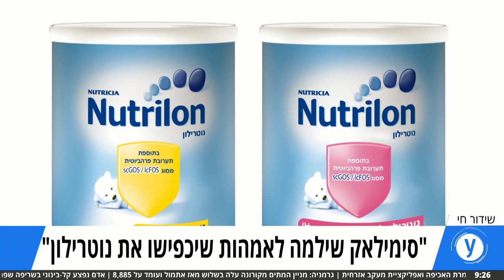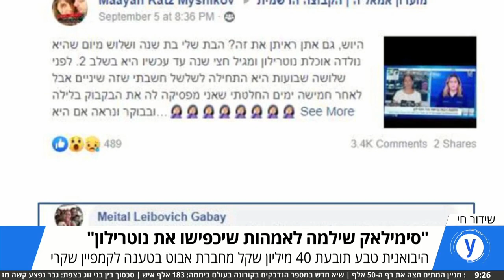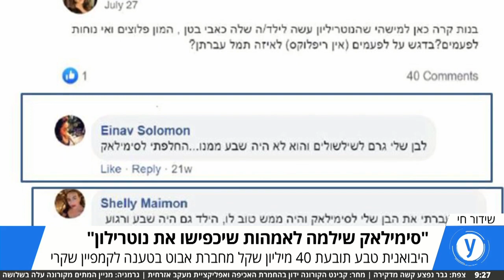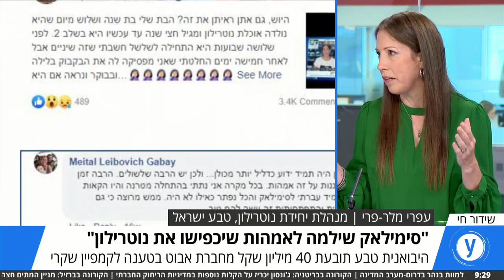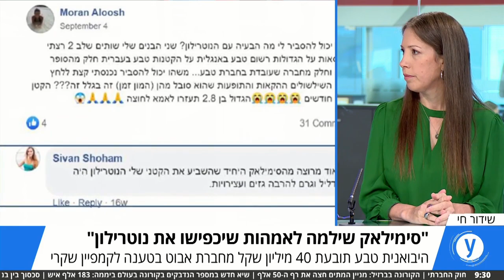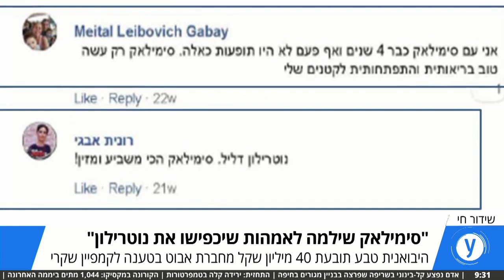מנהלת יחידת נוטרילון בטבע: "סימילאק שילמה לאמהות שיכפישו את נוטרילון"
טבע, יבואנית נוטרילון, תובעת את יבואנית סימילאק בטענה כי ניצלה שינוי בלוגו של התרכובת וטענה כי "הפורמולה שונתה וגורמת לתחלואת תינוקות". לפי התביעה, היבואנית, בעזרת סוכנות משפיעני הרשת דה לידרס, שילמה לאמהות כדי לרקום קמפיין שקרי